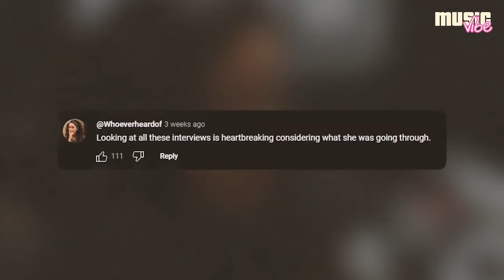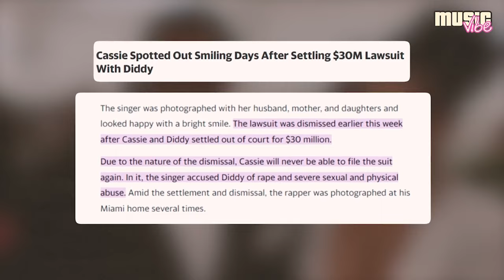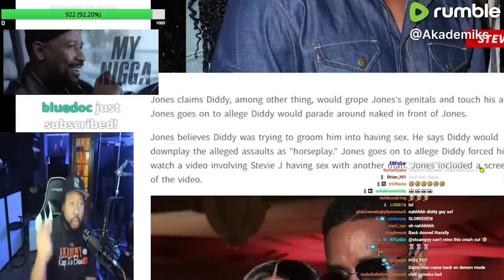Very Bad For Diddy, Everyone Named on the Diddy List Jennifer Lopez, JAYZ, Byoncé